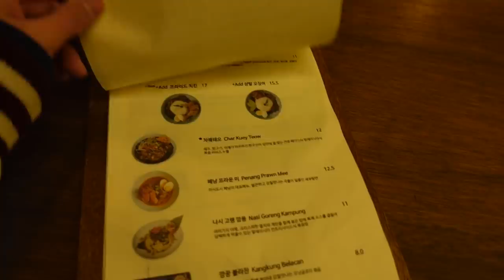Special Iftar with NEW muslim friends | Ramadan VLOG